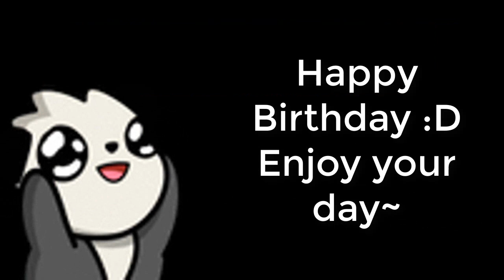Naruto Online : Free Draws ~ #36 Not Bad!